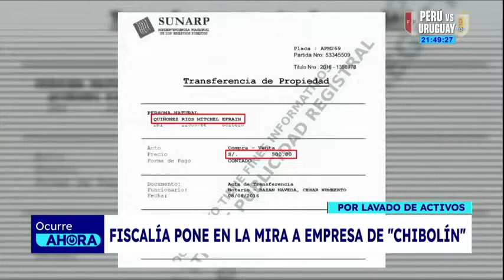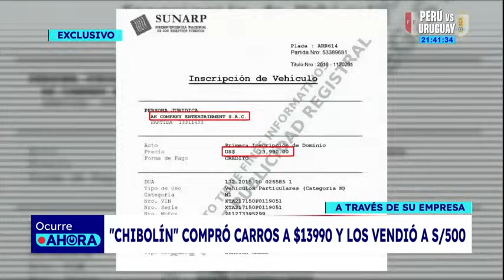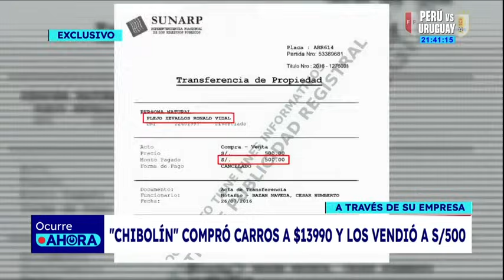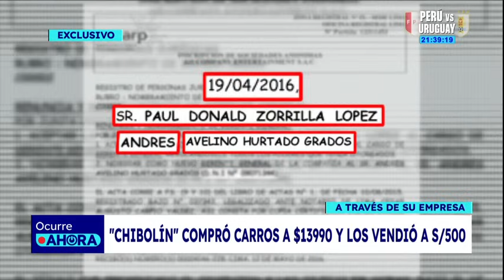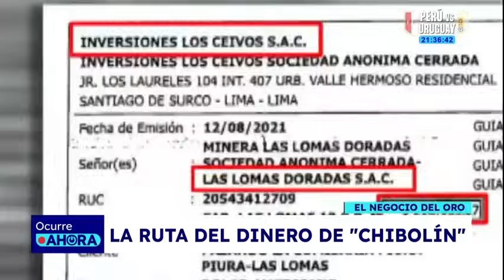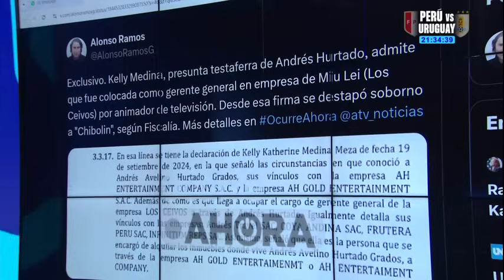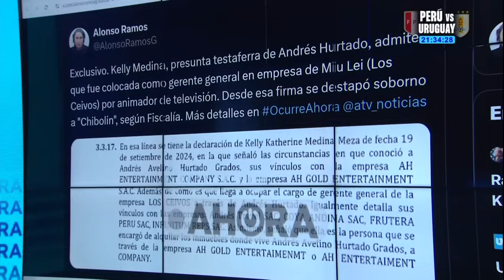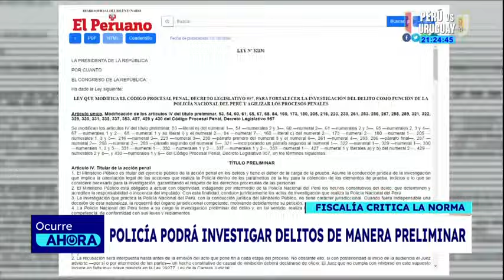Ocurre Ahora: Programa jueves 10 de octubre del 2024